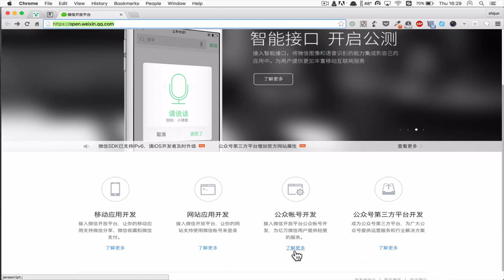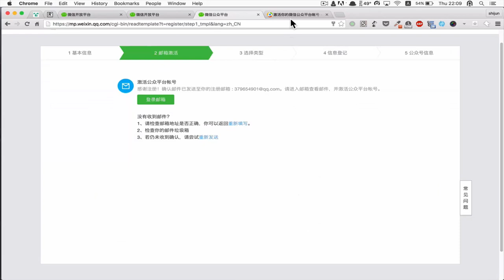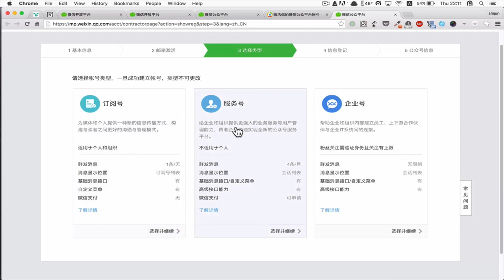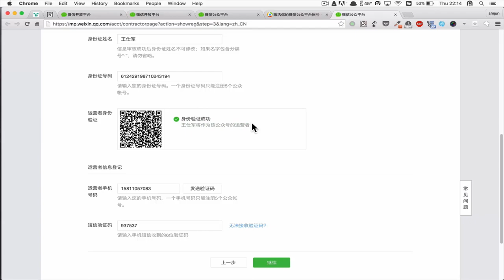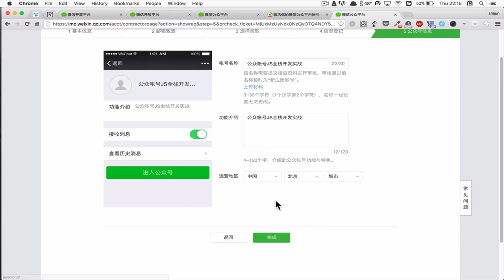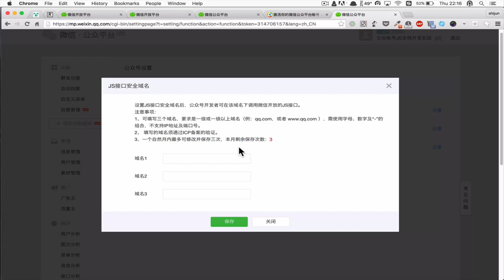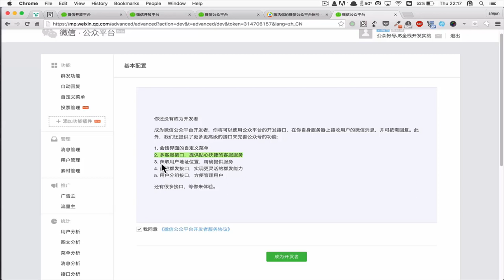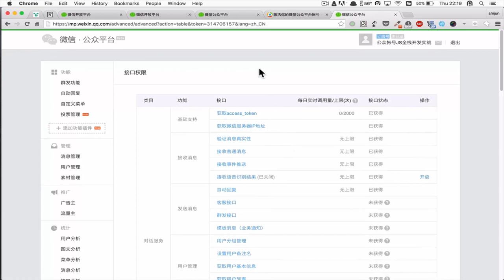微信公众号JS全栈开发实战3 微信公众号开发准备：账号注册和配置